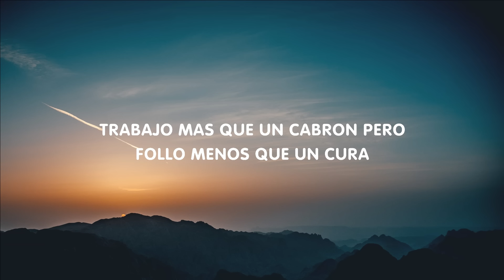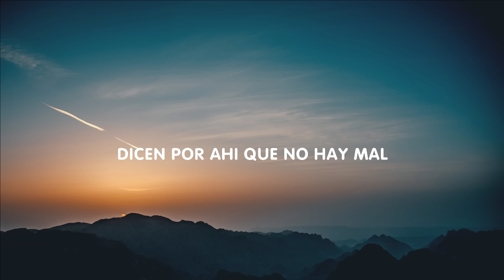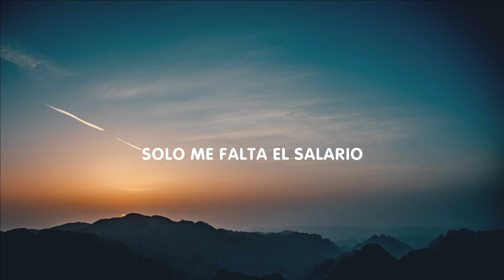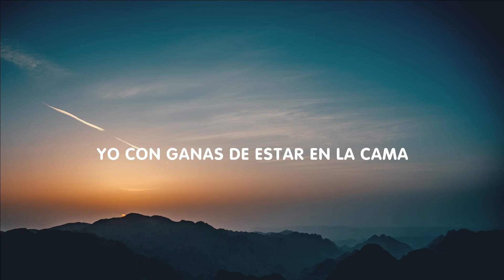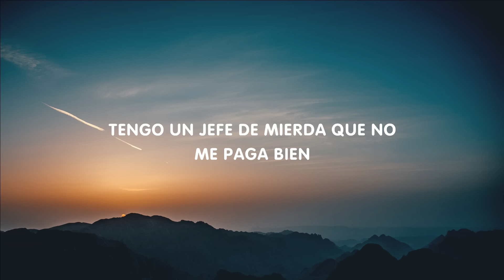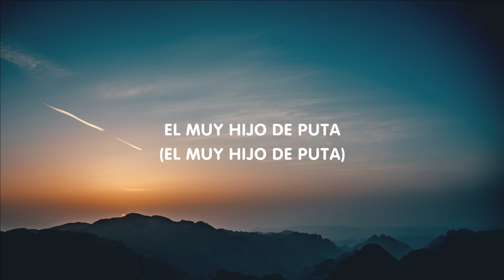Shakira, Fuerza Regida - El Jefe (Mix Letra/Lyrics)